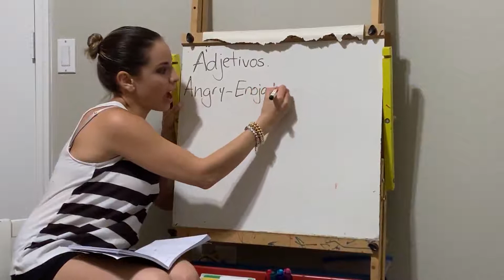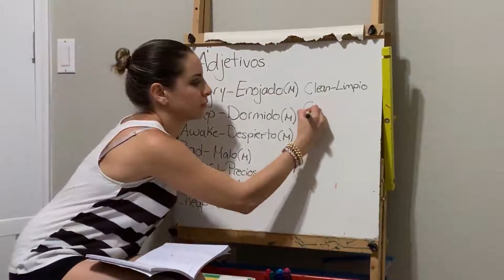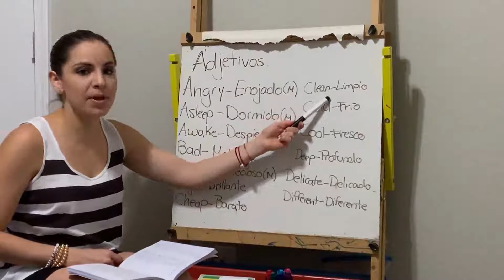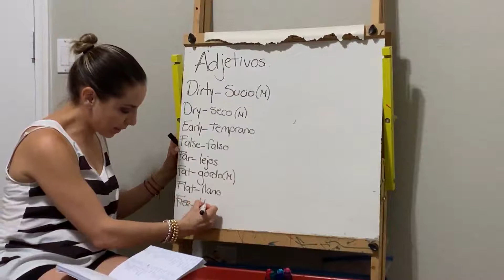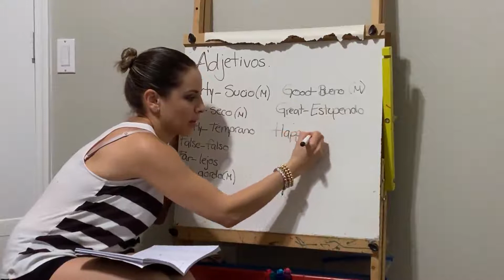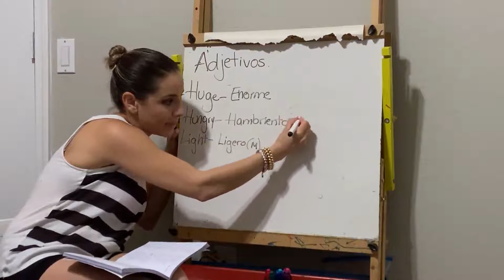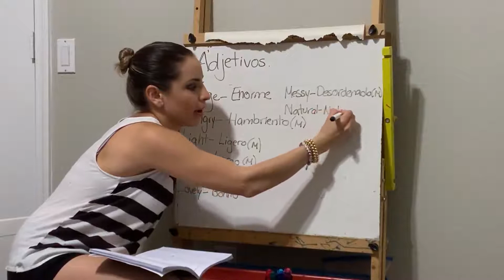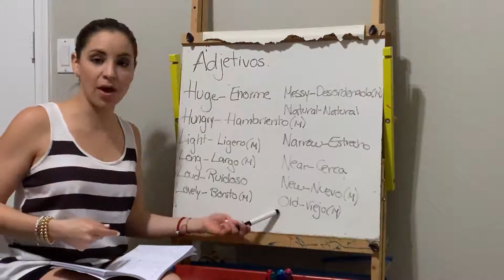Let's Learn Spanish Together - Lesson 20